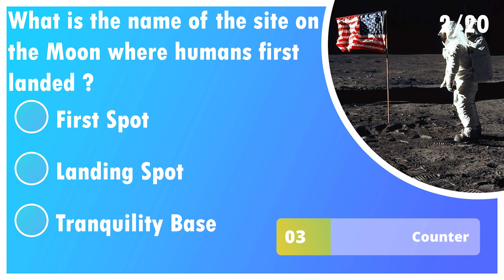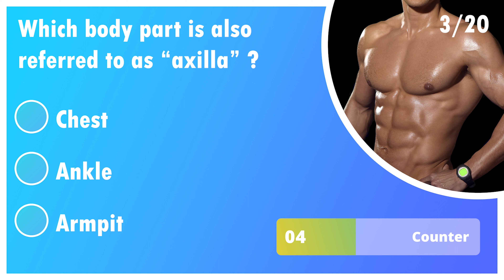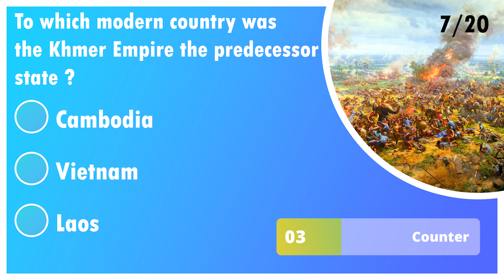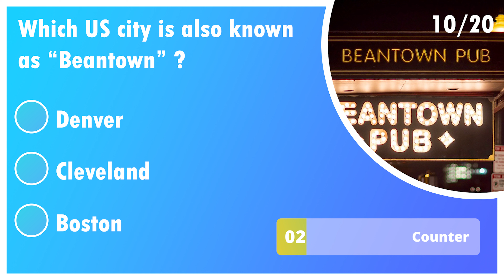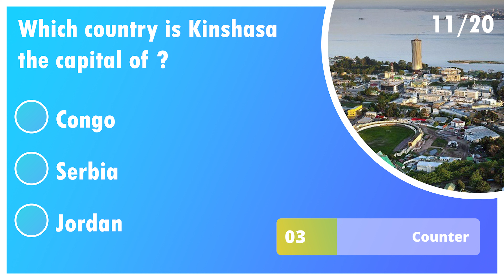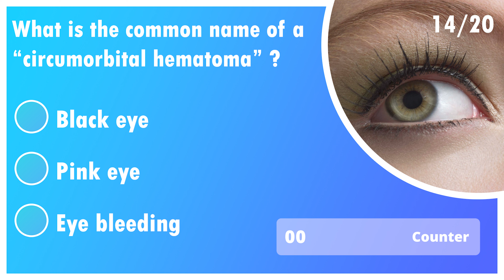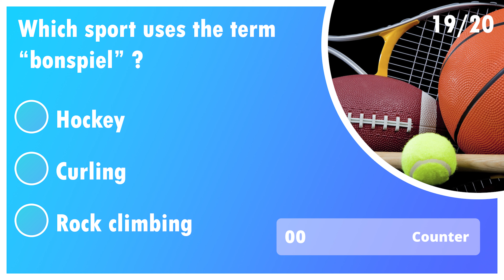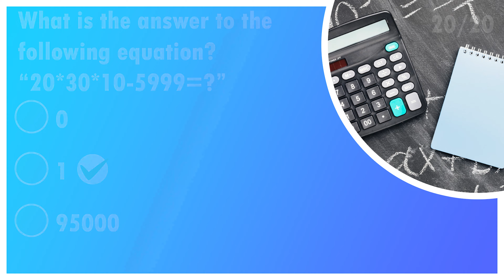General Knowledge Quiz #52 (Challenge Your Brain!)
👋Hi Now is the time to challenge your brain👋
🤓Write your score in comments🤓

🙂 (Challenge Your Brain!) 🙂